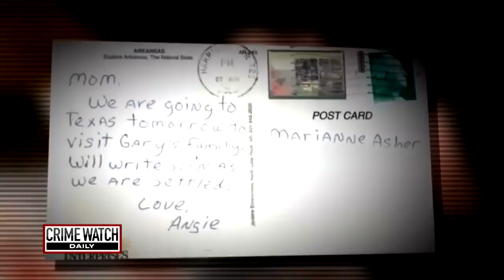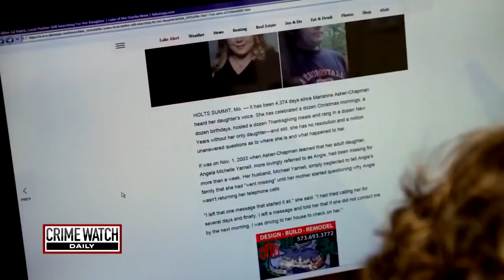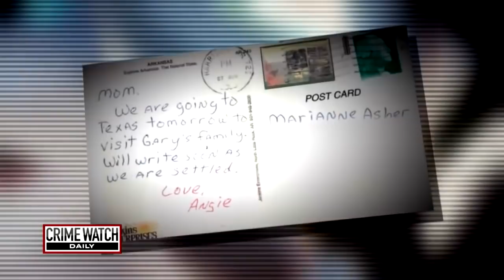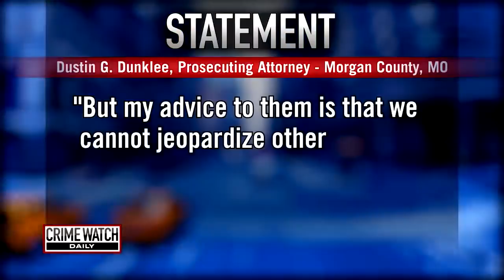What happened to Angie Yarnell? Husband convicted of manslaughter, but no body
Many long years since Angie Yarnell was killed, her still-grieving mother continues to search for her, saying she suspects Mike Yarnell lied about how she died, and she believes her daughter's body is buried somewhere on the property where the couple used to live. MORE